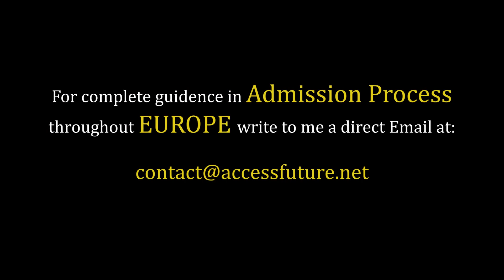Top 10 Best Cities to Study in Germany for International Students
Our Services:
» We offer services regarding Study, Job search, Business and Work Visas in Europe
» Now you can buy Individual Services such as CV, LOM, University Application, Visa

Important Note:
Please make sure to send us your complete educational documents and detail information regarding the field and country that you want to apply in.

Topic Overview:
Germany offers several excellent cities for international students to pursue their studies. Here are ten popular and highly regarded cities in Germany known for their vibrant academic environments and quality of life:

Berlin: The capital city is renowned for its diverse cultural scene, affordable living costs, and numerous universities offering a wide range of programs.

Munich: Known for its high quality of life, Munich is home to prestigious universities, a strong job market, and a rich cultural heritage.

Heidelberg: This picturesque city is famous for its historic university, charming old town, and vibrant student community.

Hamburg: A thriving cultural and economic hub, Hamburg boasts a bustling port, top-ranked universities, and a vibrant nightlife.

Freiburg: Located in the beautiful Black Forest region, Freiburg offers a pleasant environment, renowned research institutions, and a focus on sustainability.

Cologne: Known for its friendly atmosphere, vibrant nightlife, and iconic cathedral, Cologne is home to several renowned universities and a diverse student population.

Stuttgart: This city is known for its strong industrial base, excellent engineering programs, and access to leading automotive companies.

Leipzig: With a rich history and a vibrant arts and music scene, Leipzig is home to several esteemed universities and offers a lower cost of living compared to other major cities.

Dresden: Known for its stunning architecture, Dresden boasts world-class research institutions, a thriving cultural scene, and a low cost of living.

Aachen: Located near the borders of Belgium and the Netherlands, Aachen is renowned for its technical university, strong engineering programs, and a high quality of life.

These cities offer a mix of academic opportunities, cultural experiences, and quality of life, making them popular choices for international students seeking to study in Germany. However, it's important to research and consider your specific academic and personal preferences when choosing the right city for your studies.